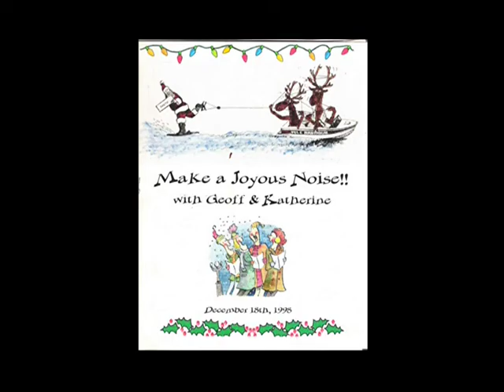Make A Joyous Noise '98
Xmas singalong party with Geoff West and Katherine Deppe playing two Steinway pianos, December 18, 1998.